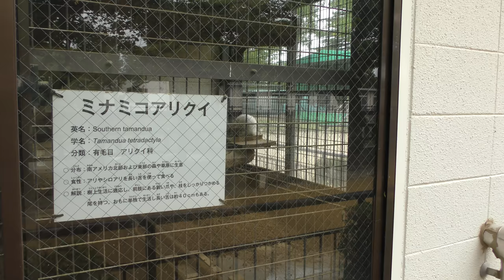ミナミコアリクイ (姫路市立動物園) 2019年6月6日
ミナミコアリクイ (姫路市立動物園)

□ ミナミコアリクイ
英名：Southern tamandua
学名：Tamandua tetradactyla

■ 撮影場所
姫路市立動物園 (兵庫県)
Himeji city zoo